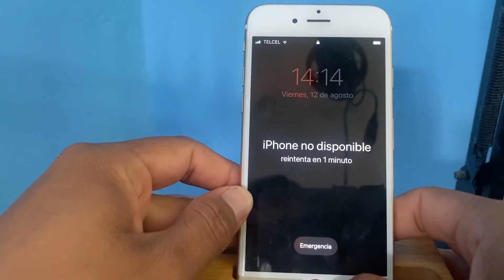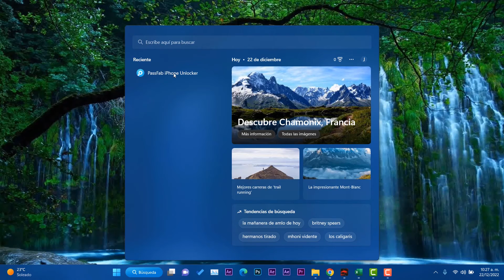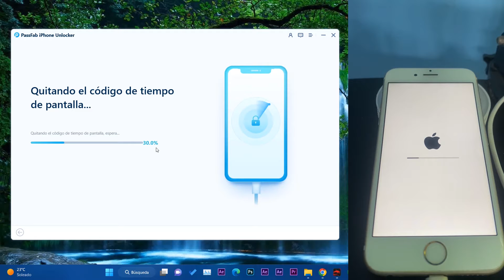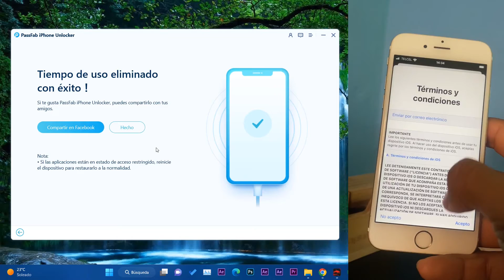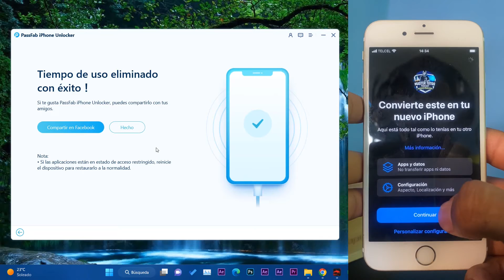🔥Cómo QUITAR! Codigo en TIEMPO en PANTALLA iPHONE / SOLUCION Sin CONTRASEÑA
✅Un click para eliminar el código de desbloqueo del iPhone y iPad. Eliminar el Apple ID sin necesidad de conocer la contraseña de cualquier dispositivo.

👉Artículos relacionados：
➜➜ Cómo quitar el tiempo de uso sin saber la contraseña en iPhone o iPad
➜➜ Cómo eliminar bloqueo de MDM del iPad gratis
➜➜ Las 3 mejores herramientas para eliminar bloqueo de MDM
➜➜ Cómo eliminar bloqueo MDM en iPhone O iPad
➜➜ Cómo eliminar el perfil MDM del iPad sin contraseña
➜➜ 2 métodos para eliminar el MDM del iPad
➜➜ Puede el Jailbreak eliminar el bloqueo MDM
➜➜ Consejos sobre la solución MDM de Apple [Actualizado 2022]

En este video, te mostramos
como quitar el tiempo de uso sin saber la contraseña
codigo de tiempo en pantalla
Eliminar CÓDIGO DE TIEMPO EN PANTALLA de iPhone, iPad o iPod Touch